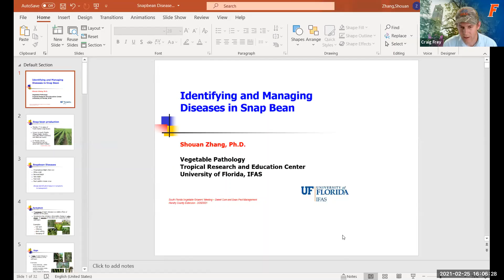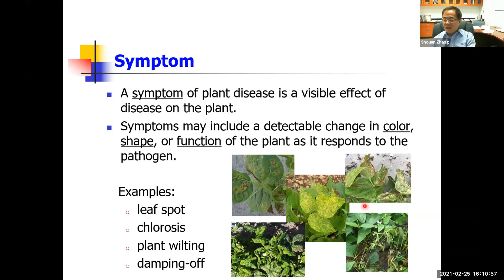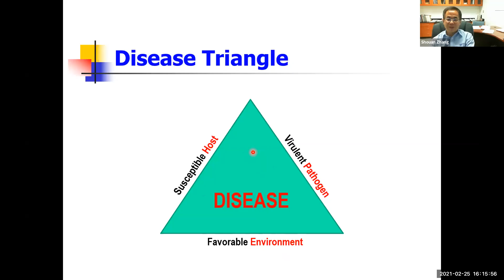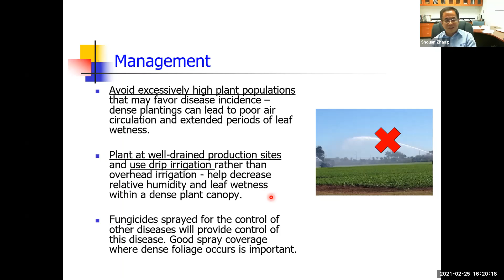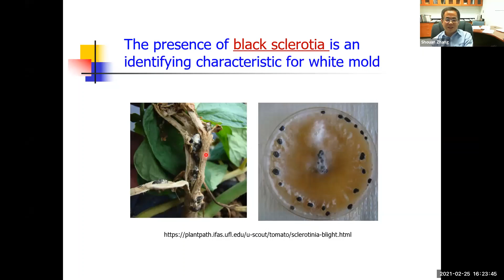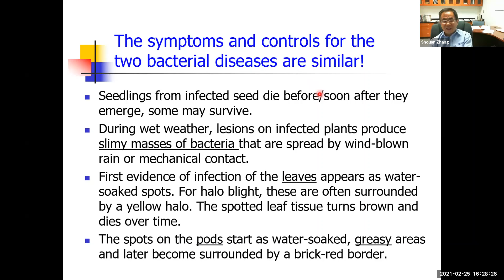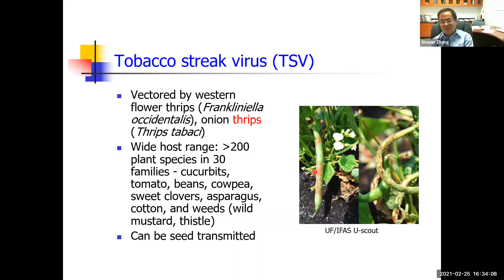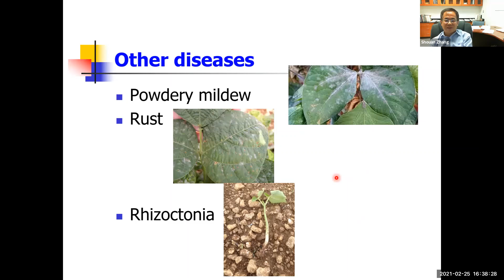Snap bean management - 2020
Snap bean growers' conference from 2020, hosted by the UF/IFAS Hendry County Extension Office. Focusing on snap bean diseases and pests.